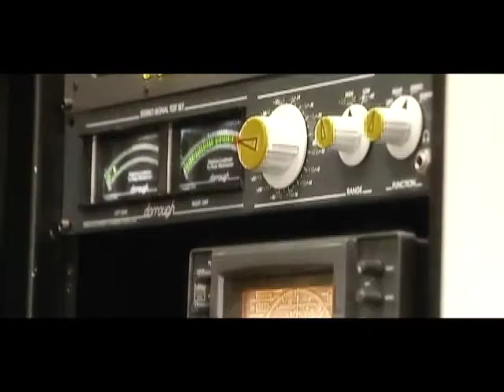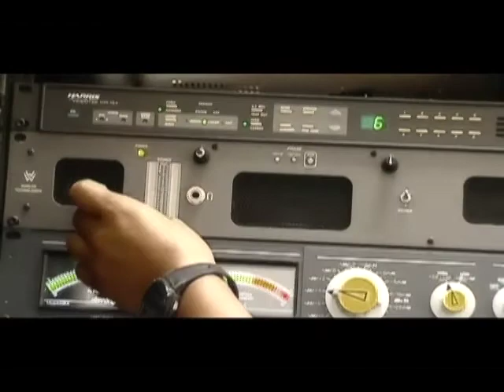Territorio al Límite "A través de dos lindes" Producción Aguascalientes TV